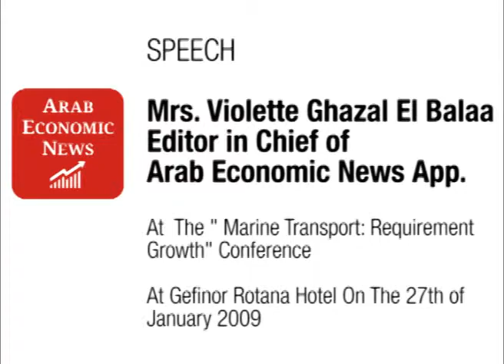Mrs. Violette Ghazal el Balaa - Editor in Chief at Arab Economic News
At the "Marine Transport: Requirement for Growth" Conference - At Gefinor Rotana Hotel, on the 27th of January 2009